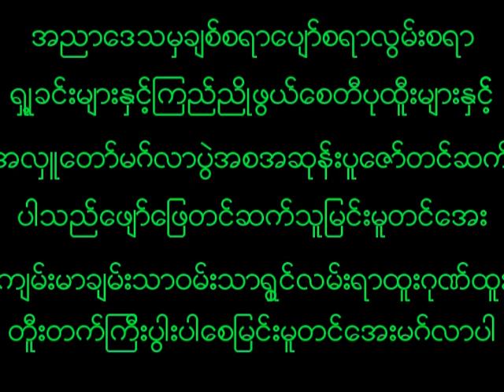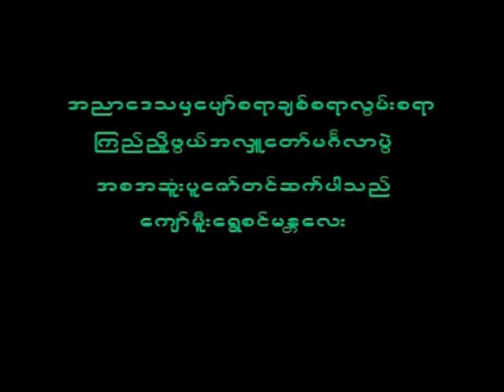January 25, 2023